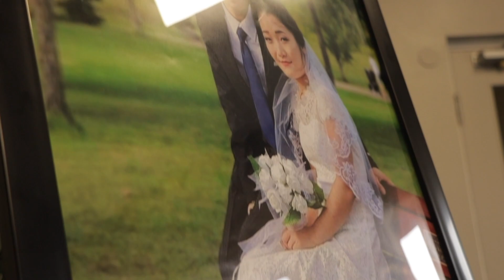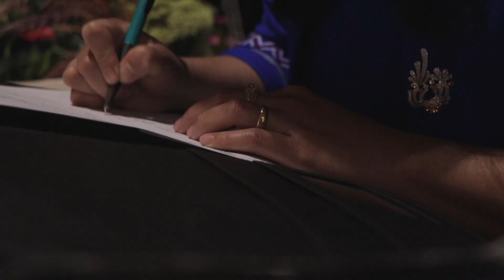Karen Wedding Ceremony 2020/Shoe Nay Soe & Lay Pla Soe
NOTE: THIS MUSIC COPYRIGHTS GOES TO HERE